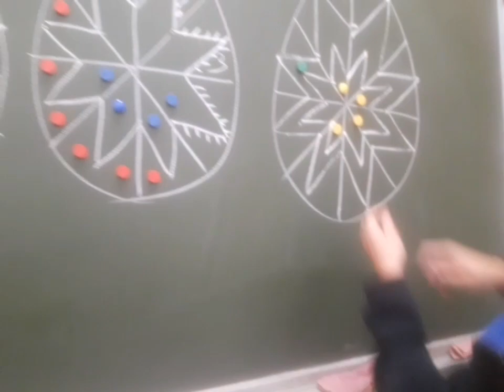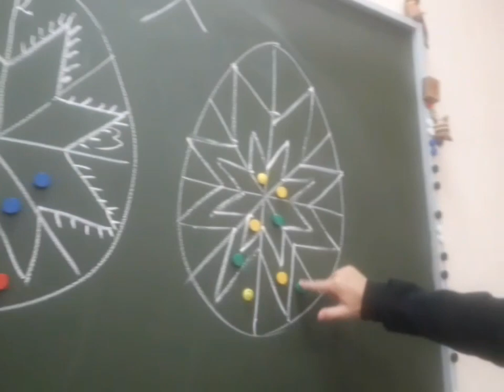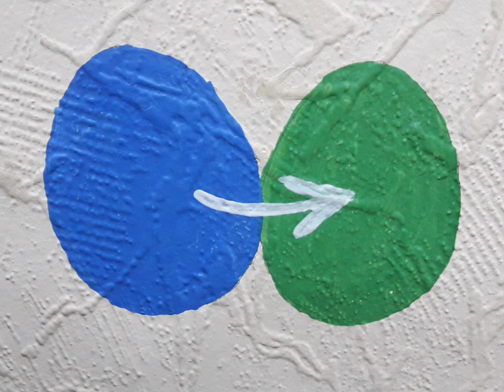ДВОКОЛІРНА ЗІРКА ПИСАНКА МАЙСТЕР-КЛАС pysanky egg роспись яйца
Рахунок на розвиток каналу і моєї творчості:
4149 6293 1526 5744  Дякую за підтримку! 💛💙